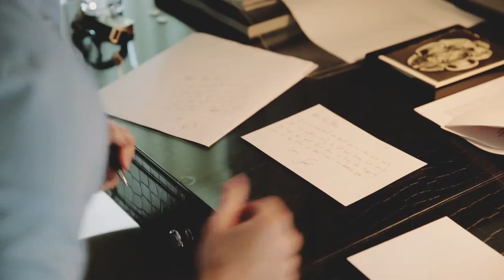Elisabeth & Jarett "By Colin Cowie Celebrations" Wedding | Glenmere Mansion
Wedding Teaser by Fiore Films